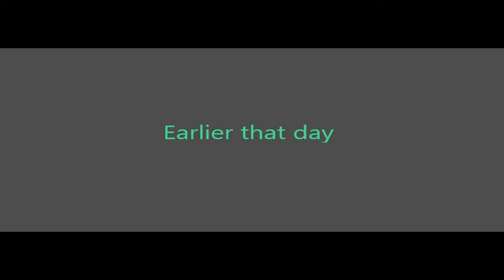Ep 19 - Good News! Beautiful big solar farms popping up in Canada, aerial tour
In this episode we travel to Alberta, and ironically into the heart of Canada's oil and gas country, to witness some very good news on the climate change front.

Alberta has had one of the most coal, oil, and natural gas focused industrial bases and governments on this planet, for a very long time.  The subsidies going to these heavily carbon emitting industries are staggering. 5 years ago 95% of Alberta's electricity was produced from burning: coal - about 60%, and natural gas - about 35%.

Then something beautiful happened.  Globally the cost of large scale solar farms had been coming down rapidly. The point was reached where even in Canada, with massive coal and gas subsidies, at 50 degrees North latitude, new solar power plants could simply produce lower cost electricity than the old carbon burning systems.  A new sustainable technology had crossed the line into commercial dominance.  In 4 years, Alberta's electricity grid, consisting of about 10,000 Megawatts of total demand, has gone from basically 0 solar, to 1,650 Megawatts of solar today, with over 6,000 more Megawatts under development!  These solar farms did not require subsidies to out-compete existing subsidized coal and gas generators.  Instead of burning chunks of our planet, like coal or gas, the only fuel that these solar farms will ever need is sunshine!

Almost a third of the world's human carbon emissions come from making electricity. What we see here in Alberta offers such good news, and hope, for the amazing planet that this channel explores!  A world running on cheaper, more accessible, electricity, generated with no carbon emissions, offers profound change for the better.  Instead of conserving electricity, we'll be able to do so much more, from water desalination, electric transportation, to bitcoin mining, etc.

The 5 solar farms that we capture in this video are each well over 100 hectares in size, so a drone based aerial tour was the way to go.

Southern Alberta, with its expansive unobstructed prairie, is also known for some high winds.  These were encountered during some of the flights, challenging the drone and pilot, as you may notice in some of the footage.  If you only have a minute, maybe check out 33:10, 48:40, or 52:24.

Here are some key moments:

1:59 – Conrad solar farm 41 MWac
7:24 – Snowshoe hare, bottom right
8:04 – Two, then three more Snowshoe hare, center
8:30 – Snowshoe hare, center right
20:47 – Hull solar farm 25 MWac (Canada's second non-subsidized solar farm ever built)
22:57 – Vauxhall solar farm 22 Mwac (Canada's first non-subsidized solar farm ever built)
23:17 – Clydesdale solar farm 75 Mwac, with the drone battling 70 kilometre/hour gusts of wind
29:14 – Strathmore solar farm 41 MWac
33:10 – Nice view of Strathmore solar farm
36:18 – Sheep grazing under the solar arrays at Strathmore solar farm
45:00 – Sunset begins over Strathmore solar farm
48:40 – Nice low pass over Strathmore solar farm
52:24 – Closing sunset sequence over Strathmore solar farm

This helps the channel get noticed, so that others get a chance to see it, and may just surprise you with some interesting new videos.  100% of the ad revenue that this channel generates is donated to charities working to conserve the amazing planet that this channel explores.